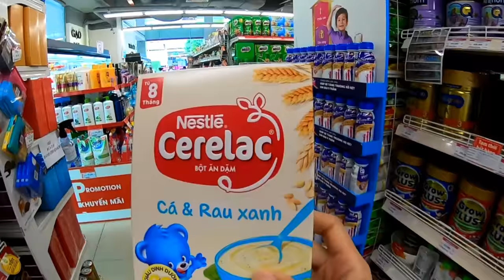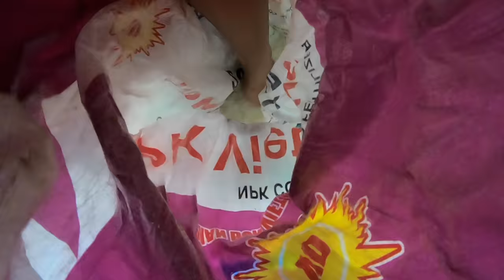Feeding The River Otter Pups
You know it's better to feed otter pups fish instead of milk. But, what are the healthiest foods for them—and how do you get them to actually eat them? Watch on for tips from Merman Tiun, plus our top healthy foods for the Asian Small Clawed otters.